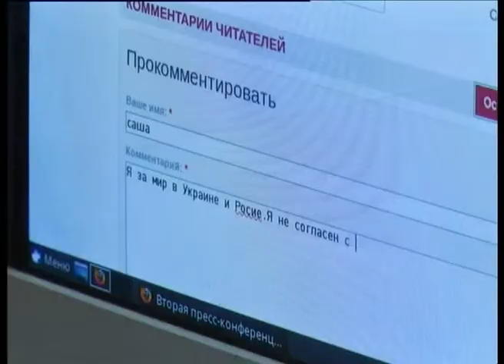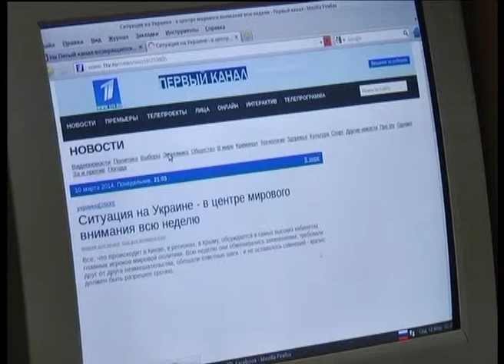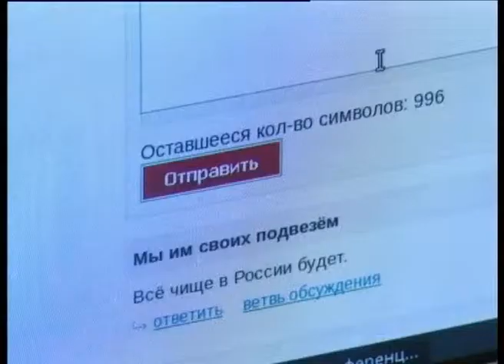Телеканал ВІТА новини 2014-03-11 Правда від студентів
Студенти Вінниці вирушають на інформаційний фронт.  Аби розповісти правду про те, що ж відстоюють сьогодні українці. Для спілкування з жителями Криму та Східних регіонів молодь обирає Інтернет.